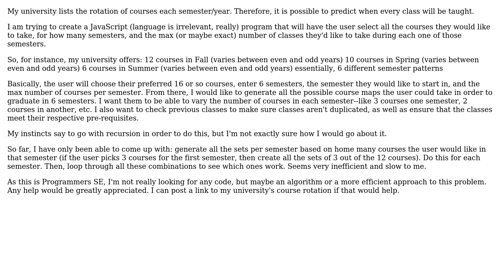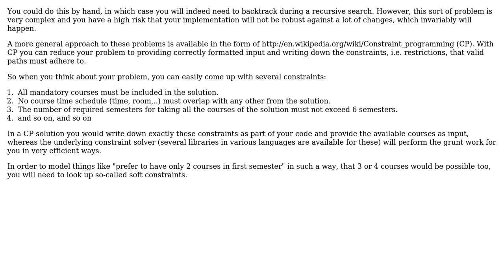Software Engineering: Course Map Generator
With thanks & praise to God, and with thanks to the many people who have made this project possible! | Content (except music & images) licensed under CC BY-SA | Music | Images & others | With thanks to user Martijn Pieters user Lathan user Frank and the Stack Exchange Network Trademarks are property of their respective owners. You are responsible for your own actions.